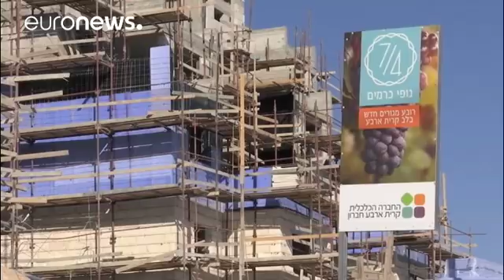Likud calls on Israeli government to annexe Jewish settlements in West Bank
Move would cement illegal land grab claim Palestinians.…